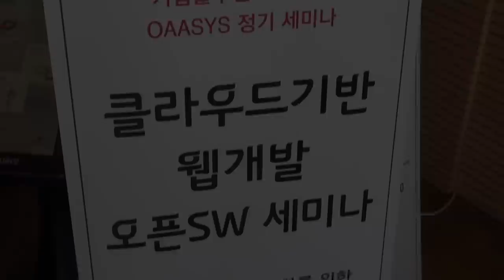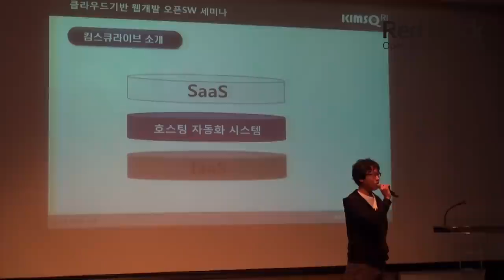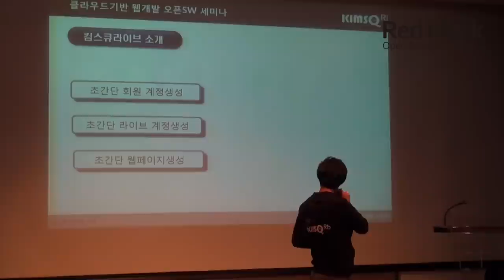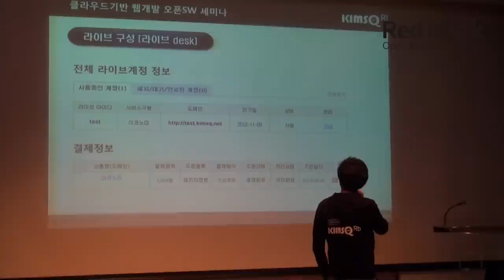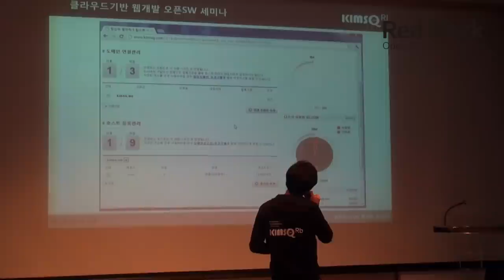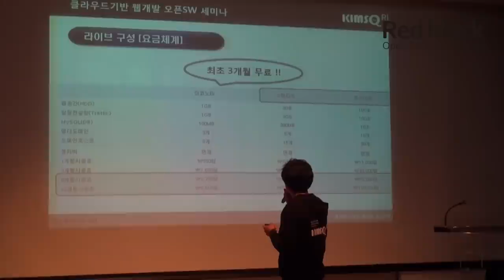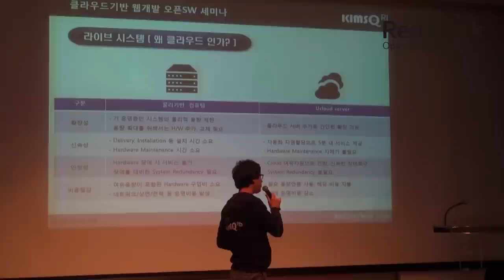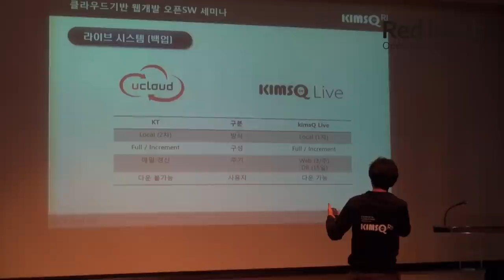RedBlock CMS KIMSQ LIVE (레드블럭 킴스큐 라이브) - 김태형 팀장 -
HOBBY MEDIA GROUP